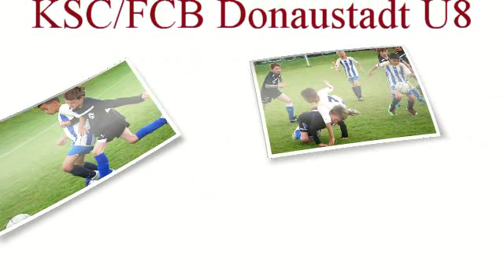KSC/FCB donaustadt U8 Kids Cup 2012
Mit 2 Manschaften erreichten wir den 3. und 8. Platz beim Kids Cup 2012